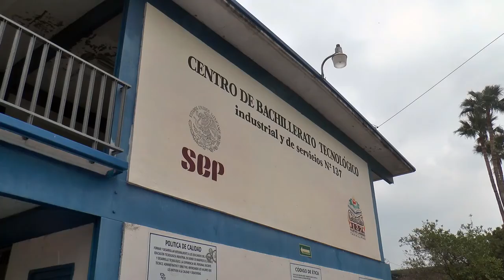Cbtis 137 tiene 2% de ausencia virtual